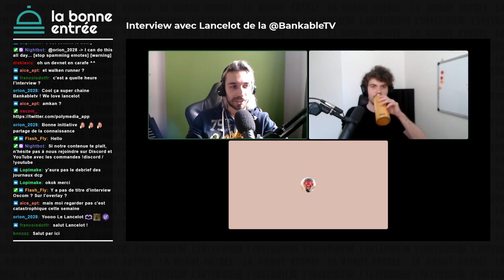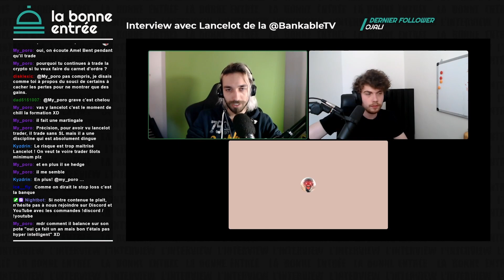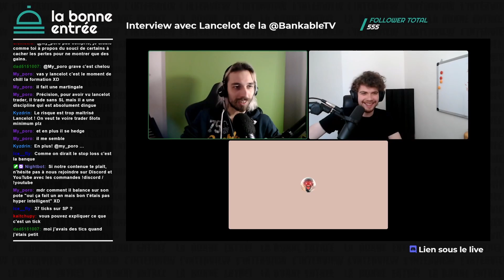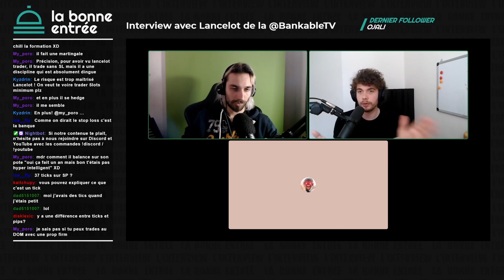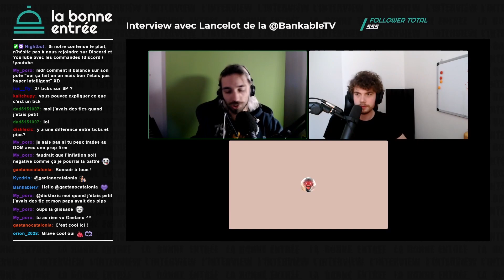Comment bien aborder les marchés financiers | Interview avec la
Vous nous retrouvez aujourd'hui pour un nouveau format interview dans lequel on discute avec d'autres acteurs des écosystèmes blockchain / crypto / trading, sans censure ni limitations.

Nous avons eu l'honneur d'accueillir @BANKABLETVRADIO dans le cadre de cette émission, un média indépendant pour traders. Ils ont l'ambition d'améliorer l'éducation dans ce secteur en France, qui est malheureusement rempli d'arnaqueurs et "faux compétents".

Dans le cadre de cette  émission, nous avons couvert le parcours de Bankable, le background de Lancelot, CM de bankable, puis avons discuté de nos approches respectives dans les marchés financiers, comparant notre expérience en crypto comparé à leur expérience dans les marchés traditionnels.

Nous ne sommes pas des conseillers financiers et rien ne doit être considéré comme tel. Les informations données dans nos vidéos ne doivent pas être interprétées comme des conseils d'investissement et ne constituent pas une sollicitation ou une recommandation d'achat, de vente ou de détention des titres, crypto-monnaies ou tout autre éléments mentionnés.
Tout le contenu est destiné au divertissement et à l'éducation UNIQUEMENT.
Vous êtes le seul et unique responsable de vos gains ou pertes de trading.
Faites vos propres recherches. Toutes les informations fournies sont des commentaires généraux sur le marché et ne constituent pas des conseils d'investissement.